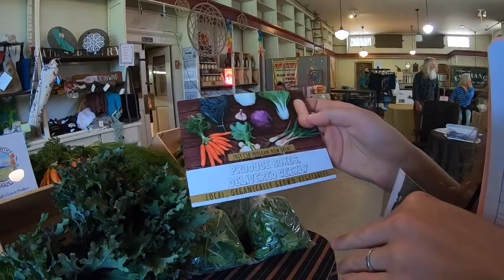Shop Local and Sustainable at the Weekly Mother Lode Echange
It’s easy to support local farmers and artisans by shopping for sustainable, locally sourced and grown organic goods, produce and other creations at the bi-weekly Mother Lode Exchange Community Market.
The vendors at the market include goods, produce and other products from: Upcountry Farms, Abbondanza Farm, Butte Mountain Farm, South River Lavender, Rosebud’s Café, Winterport Farm, Sierra Herbal Wellness, Resonance of Light, PT Ranch, Pancake Power Foods, Celeste Skincare &amp;Candles, Sol Apiary &amp; Farm, Casa de la Pradera, Mountain Girl’s Gold Mine, Sutter Creek Creations and Paloma Pollinators.

For more information about the Mother Lode Exchange Community Market, to shop from local farms or to see their upcoming events, visit their website at motherlodeexchange.com. The Mother Lode Exchange Community Market is open every Wednesday and Saturday from 11 AM to 3 PM, at the Historic Chichizola Store at 1324 Jackson Gate Road, Jackson CA 95642.